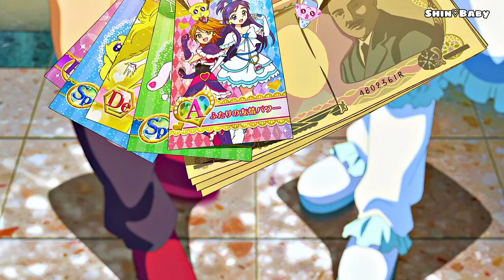[AMV] Chạnh Lòng Thương Cô Remix - Huy Vạc x Non Hanta |Hay Nhất | Shin Baby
[AMV] Chạnh Lòng Thương Cô Remix - Huy Vẹc x Shin Baby | Đứa Con Của Thời Tiết Hay Nhất...

☞Name: ☂Đứa Con Của Thời Tiết. ✔

♫CHẠNH LÒNG THƯƠNG CÔ♫ (Official MV) | Huy Vạc ft Non Hanta
Singer: Huy Vạc
Rapper, Composer: Non Hanta
Prod: Hưng Hack
Mix, Master: Huy Vạc

Lyric:
Chạnh lòng mà nhìn vội em quay đi
Muộn phiền người để lại trên đôi mi
Giọt lệ sầu mừng ngày em vu quy
Em quên đi tôi, em nỡ đi rồi, em bỏ theo chồng
Hỏi trời xanh kia ôi sao e khóc
Theo người ta nhưng ôi sao em khóc
Trôi bình yên trên kênh nước kia chẳng còn nàng thơ, chỉ còn là mơ.
 Ver1:
Em đi về nơi khuê phòng
Tôi ôm khoảng trống nhớ mong
Rồi từng đêm bên hiên ngóng trông
Chờ đợi ngày mai có em về không
Đợi mãi cũng chẳng thấy bóng em đâu
Chờ mãi cũng chẳng thấy dáng em đâu
Dòng thư tay viết nhanh trái ngang gửi trao em người sang đò.
Rap:
Có những buổi chiều, anh lại ngồi một mình bên hiên cửa
Ngắm nhìn họa tiết xung quanh vô tình rồi lòng lại thắp lên tia lửa
Anh còn nhớ ngày hôm đó em ra đi cùng tiếng mưa
Để lại đây một chữ yêu một chữ thương giờ cũ chưa
Đôi khi vu vơ cầm cây đàn guitar dạo qua hợp âm rồi anh hát
Tháng tư để dành cho ta mùi hương cỏ có tiếng lá rơi giờ ngơ ngác
Vô thức mỉm cười, nhớ em lúc bên cạnh mình ngân nga
Anh bổng thấy lòng mình như bình thản và như hiểu rằng chúng ta đã chia xa
Ver2:
Rồi một ngày buồn mưa đến gió mang em nơi xa xôi về thăm
Tìm lại một người xa xưa
Khúc sông quê em nhớ con đò đưa
Nhớ lắm khúc giang tấu em còn một thời mộng mơ
Giờ đâu thấy cô bé năm ấy, anh ôm sầu vương trên đôi mắt cay

Màn mưa buông rơi theo tiếng bước chân
Thuyền ai vẫn lẽ bóng vớt ánh trăng
Lòng ta tương tư đêm thức trắng chỉ mong được gặp lại cố nhân 1 lần được không
Còn thương sao ta không bước tiếp
Còn vương không bên nhau suốt kiếp
Mối lương duyên đến đây cũng xem như là cạn thôi, lệ rơi trên khóe môi.

Tìm bình yên cho em đang vui ở chốn nao
Tìm vòng tay cho anh nơi đây vẫn xốn xao
Tìm trong nắng trong gió trong anh là bão lòng
người ơi biết không
Rời vòng tay đi xa nơi anh em có hay
Lòng lưu luyến không sao nỡ để buông cánh tay
Một lần thôi nhìn anh rồi em vui bên người mới.

©Bản quyền thuộc về Shin Baby.
©Copyright by Shin Baby ☞Do not Reup